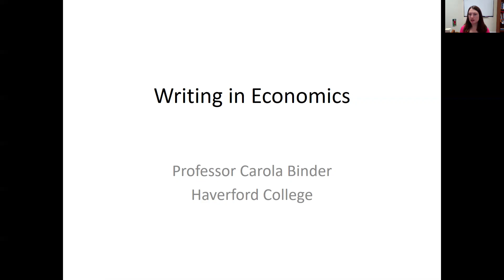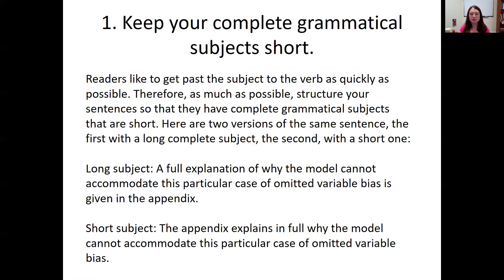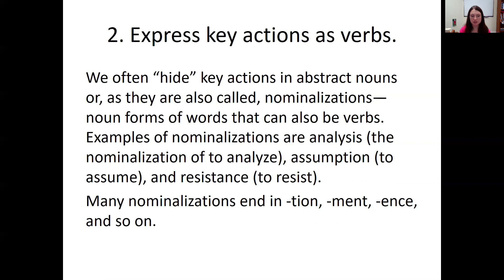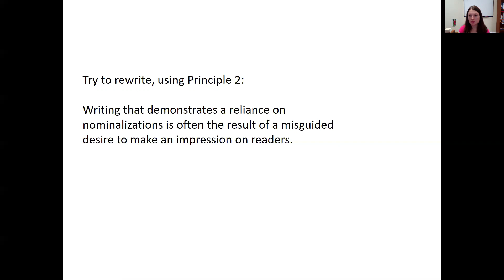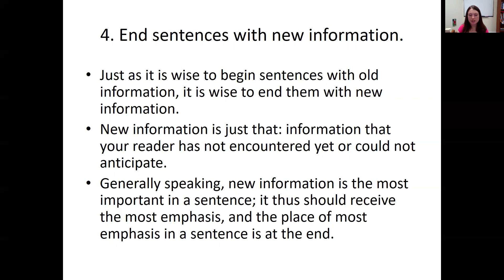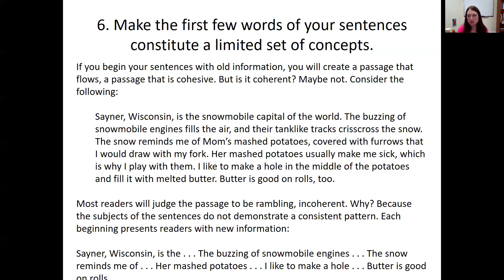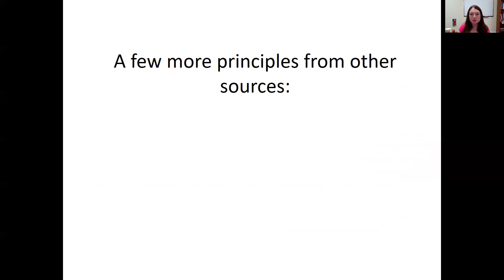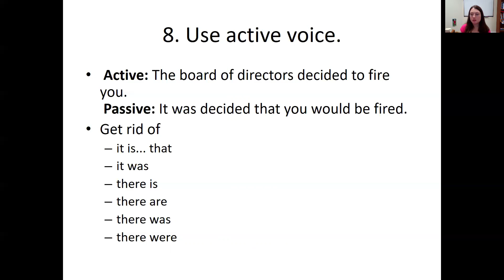Writing in Economics Lecture 1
This is a video lecture about writing in economics by Carola Binder, an economics professor at Haverford College. The lecture is based on "A Guide to Writing in Economics" by Paul Dudenhefer, available

In this first video lecture, I cover principles of clear and coherent writing.